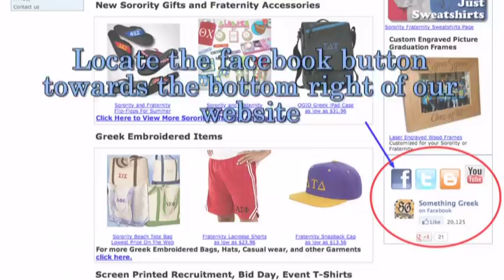How to Obtain a Coupon Code from Something Greek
Watch our video to learn how to obtain a coupon code from Something Greek to save you money on your custom Sorority and Fraternity Greek gear and merchandise!